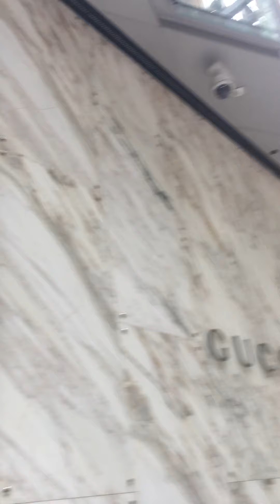Gala time (Mga Pangyao sa Hongkong)